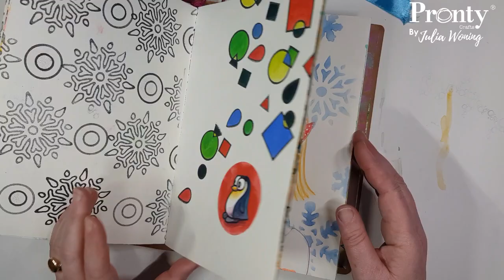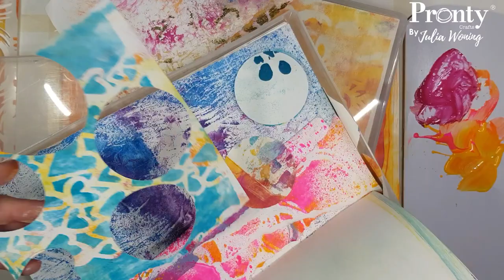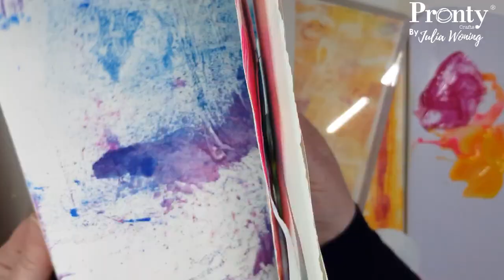Art Journal Pagina met Pronty Crafts by Julia Woning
Here you can see a Dutch workshop how to create an Art Journal page. I have used stencils and foamstamps from my own design for Pronty Crafts by Julia Woning. In my playlist Pronty Crafts by Julia Woning you can find more videos.

MATERIALS
Pronty Crafts by Julia Woning
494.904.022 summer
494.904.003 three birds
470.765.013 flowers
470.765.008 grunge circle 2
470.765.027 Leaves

I am Julia, an illustrator, artist, author and art teacher from the Netherlands. On my channel you can find drawings, paintings in all kinds of materials and subjects.